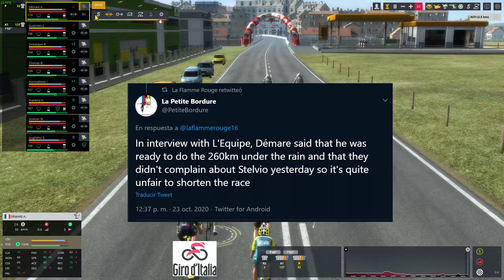RESUMEN ETAPA 19 GIRO DE ITALIA 2020 ČERNÝ GANA LA ETAPA MÁS VERGONZOSA DEL GIRO DE ITALIA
En el vídeo de hoy resumimos la decimonovena etapa del Giro de Italia 2020.